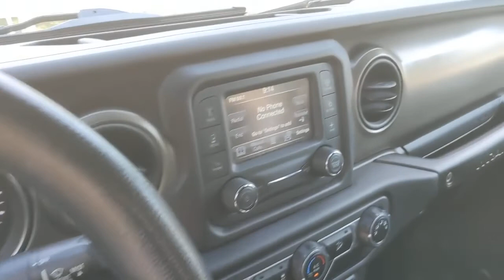2018 Jeep Wrangler Unlimited Morrow, Stockbridge, McDonough, Atlanta, Decatur, GA M53186A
Granite Crystal Metallic Clearcoat Used 2018 Jeep Wrangler Unlimited available in Morrow, Georgia at Landmark CDJR of Morrow. Servicing the Stockbridge, McDonough, Atlanta, Decatur, GA area.
2018 Jeep Wrangler Unlimited Sport - Stock#: M53186A - VIN#: 1C4HJXDG2JW127301

Hassle Free Pricing!, Wrangler Unlimited Sport, 3.6L V6 24V VVT, 4WD, Granite Crystal Metallic Clearcoat, Air Conditioning, AM/FM radio, Brake assist, Delay-off headlights, Driver door bin, Dual front side impact airbags, Front Center Armrest w/Storage, Front fog lights, Front reading lights, Integrated roll-over protection, Non-Lock Fuel Cap w/o Discriminator, Normal Duty Suspension, Occupant sensing airbag, ParkView Rear Back-Up Camera, Passenger door bin, Power steering, Quick Order Package 24B, Radio: Uconnect 3 w/5 Display, Steering wheel mounted audio controls, Traction control. Recent Arrival!Awards:* 2018 KBB.com 10 Most Awarded BrandsShop the GIANT daily, as inventory changes often. We price to market to ensure our customers are receiving the very best price! Shop with confidence and ease with our simple Hassle Free Pricing! Skip the back and forth and shop with peace of mind! All prices & payments plus tax, tag, title (or TAVT) & GA WRA fees. Financing with approved credit. Must print out and present at dealership upon arrival to receive the special Internet price. All pricing subject to modification without notice. Dealer is not responsible for typographical errors. Please verify offer details with Dealer Representative prior to sale.